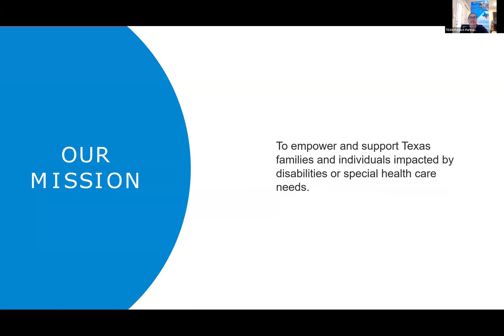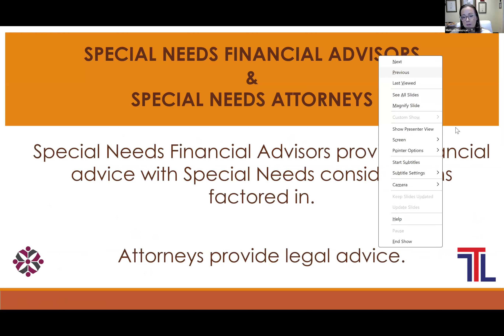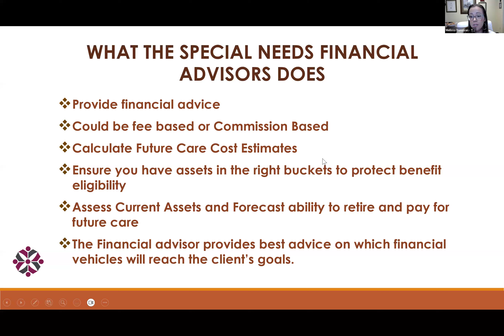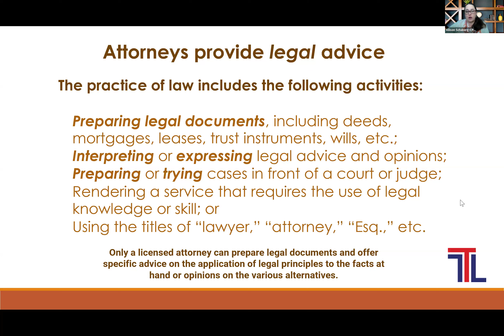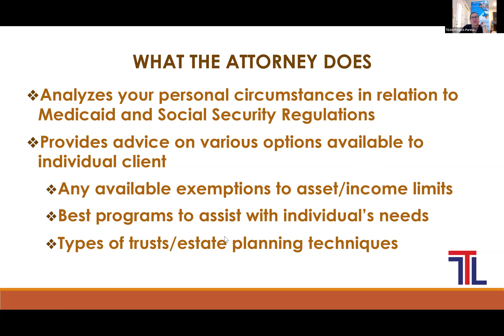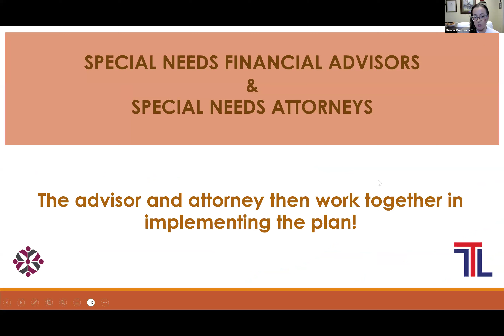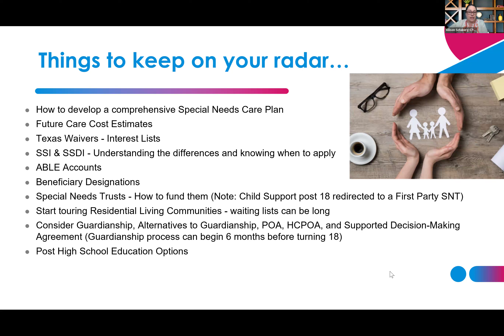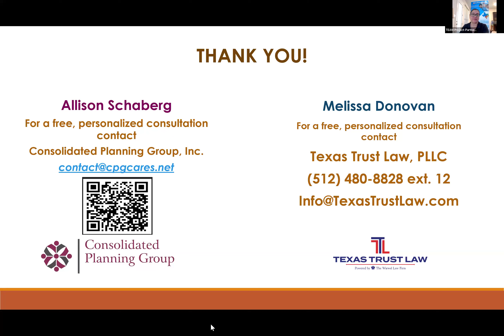Why do I need a Special Needs Attorney AND a Special Needs Planner?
What is the boundary between them and what do they both do for my family?
As a parent of a child with special needs, you know there are many decisions to be made as it relates to the future of your special needs family member. Considerations such as transitioning, future care options, and preservation of benefit eligibility are a few items that require intentional evaluation. Some decisions require legal preparation and some require Planning arrangements. These are especially important if you have a child who may need care for the rest of their life. During this webinar we will be joined by a Attorney Melissa Donovan to fully explain why you do need a Special Needs Attorney AND a Special Needs Planner. Join us as we explain how to successfully plan for your future.